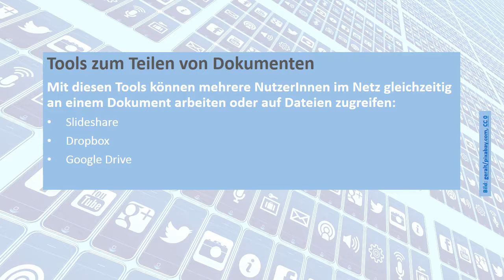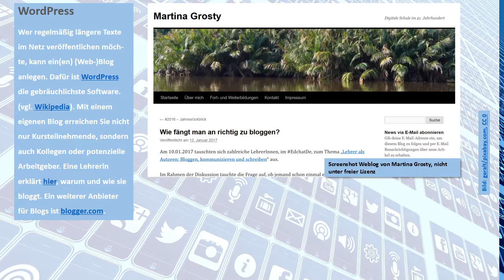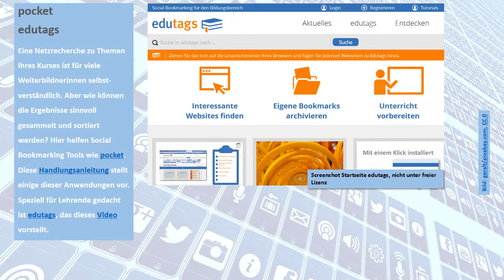Social Media Tools Übersicht